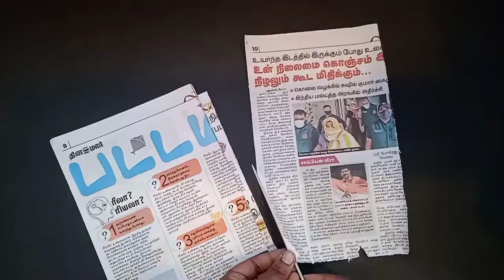Simple newspaper wall hanging